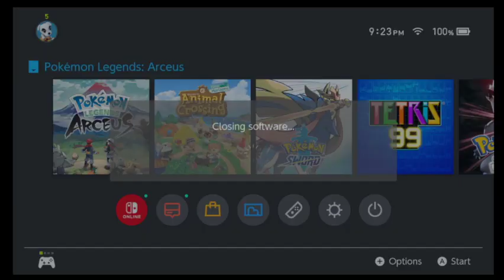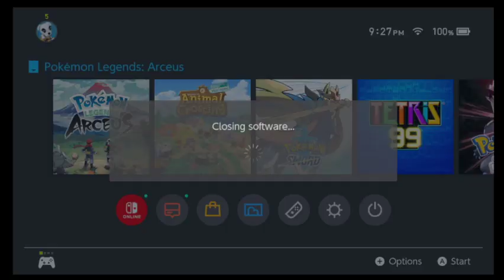Pokemon Legends Arceus Part 46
A playthrough of Pokemon Legends Arceus! Let's goooo!!